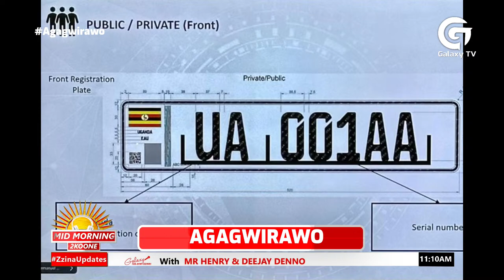Ministry of Transport, security launch digital number plates project today